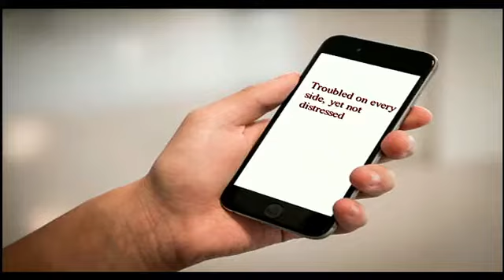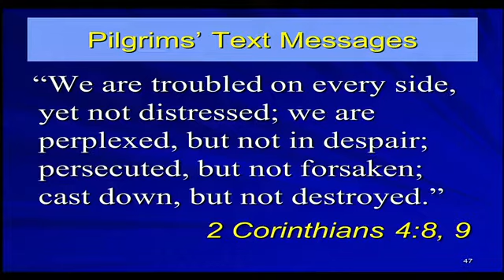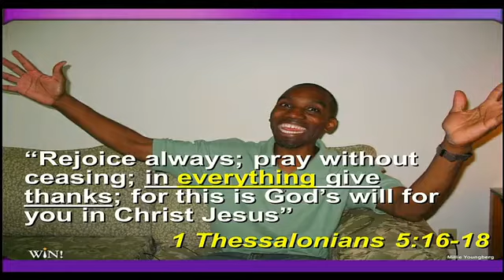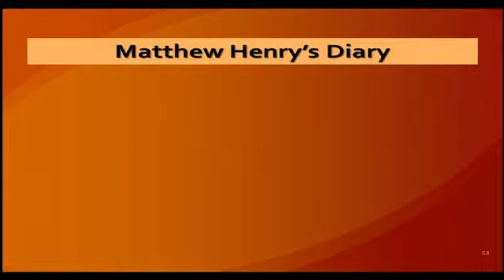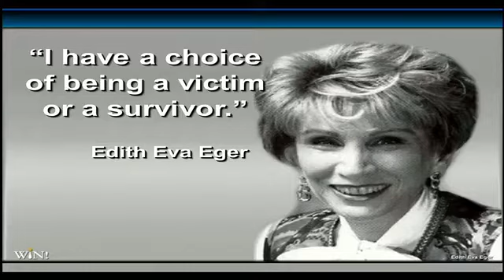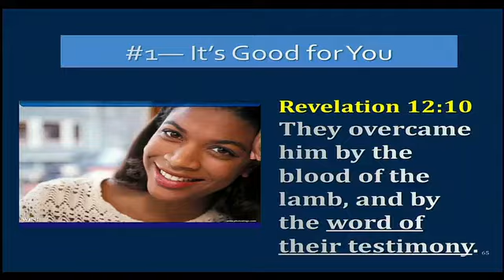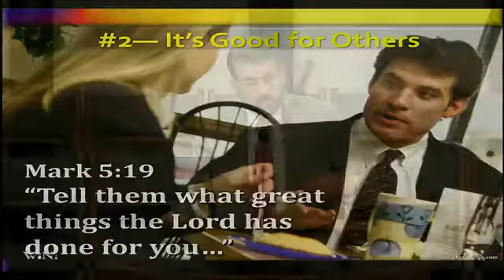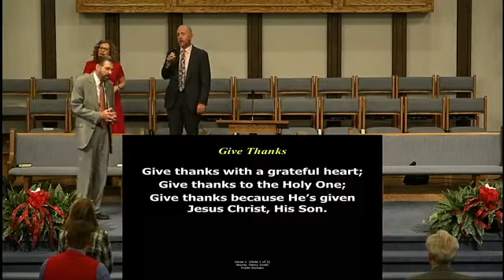2021_11_27 No Time for Pity Parties (Pastor Charles Ferguson)